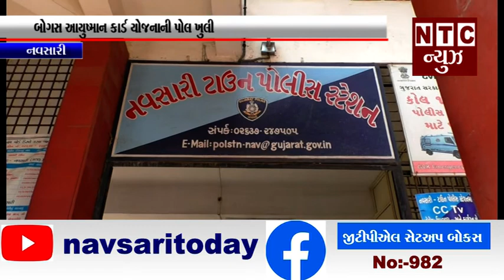નવસારી:- બોગસ આયુષ્માન કાર્ડ યોજનાની પોલ ખુલી.mp4